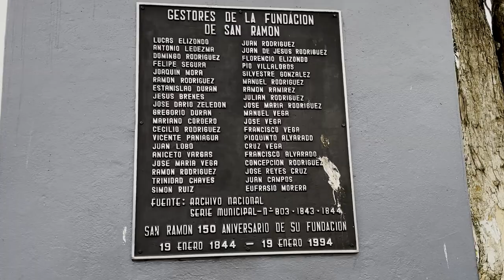Ruta de LA FORTUNA a PUNTARENAS, COSTA RICA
Conociendo la ruta de lafortuna costarica hasta
De verdad disfruté demasiado la travesía!